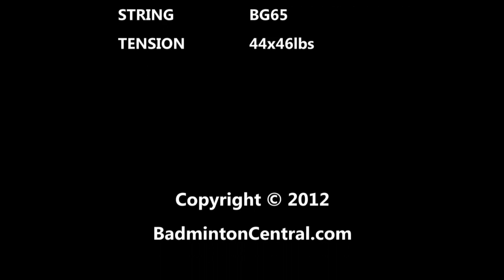High Tension Badminton Stringing - String Broken at 44x46 lbs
Attempted a 44lbs mains and 46lbs cross string job which ended up with the BG65 broken during cross stringing process.

My Stringing Equipment:

Gamma 6004 6pt SC stringing machine
WISE 2086 Tension Head
Tsunoda cutter
Hakko Serrated Short Nose Plieres